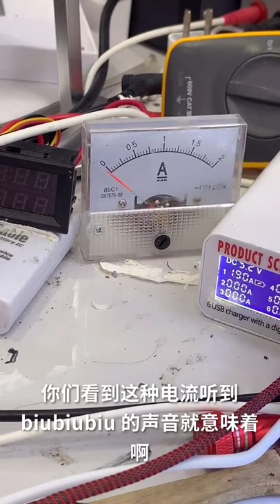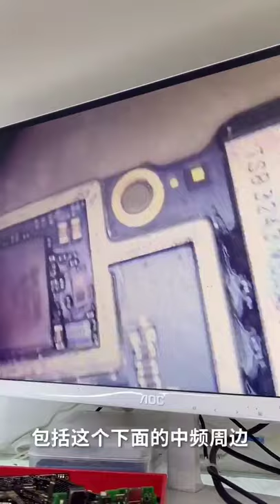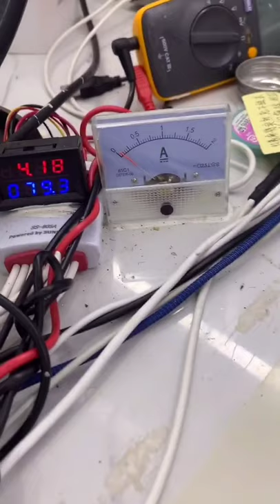Found a lot of broken phones and more! | Restoring Abandoned Destroyed Phone | Rebuild Broken phone